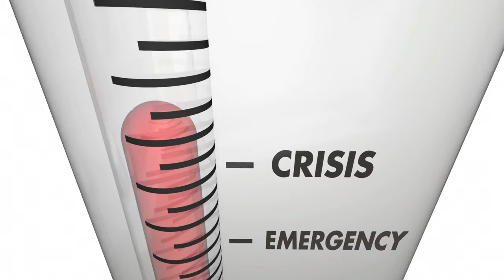Greenhouse Effect for Kids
Greenhouse gases! We've all heard of them, causing a multitude of havoc worldwide and sending planet Earth to its doom. But not many of us realise that our planet needs greenhouse gases. They keep our planet warm like a cosy blanket.

The real problem is now we have too many greenhouse gases in our atmosphere. Today. humans are producing more greenhouse gases that are ever causing the Earth to heat up at an alarming rate. We call this global warming. It's like you are being wrapped in 100 blankets instead of just one.

The world heating up by even just 1°C can cause all sorts of problems. Ice climate change, caps melting, sea levels rising, ecosystems being destroyed and many more complications.

The fate of our planet rests in our hands!